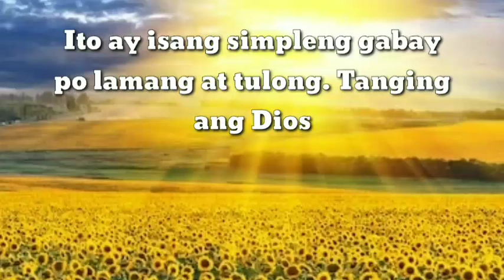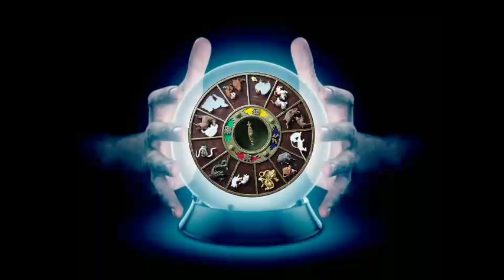TAGALOG KAPALARAN HOROSCOPE 11/13/2020 | LuckySWERTE 14